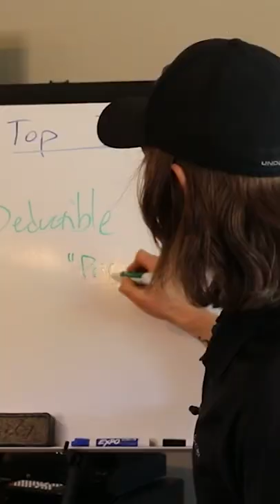Overcoming The Objection of The Deductible - Objection 1 of 3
What program is best for you?

100% 'NO BS' 30-Day Money Back Guarantee